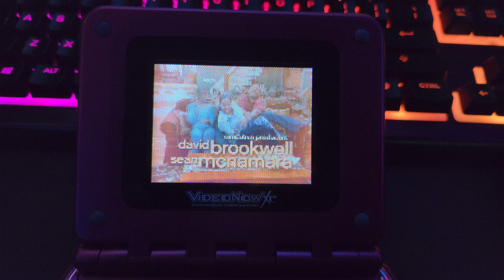That's So Raven On Videonow Xp!!!